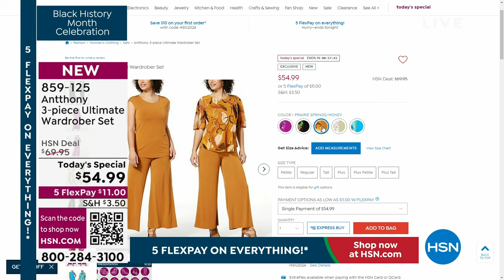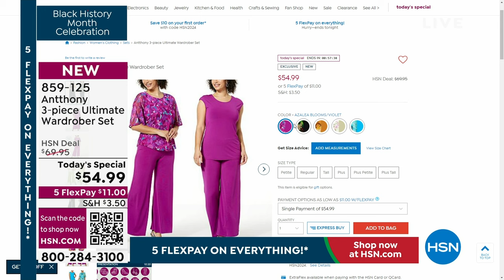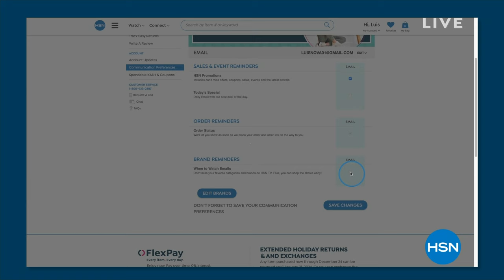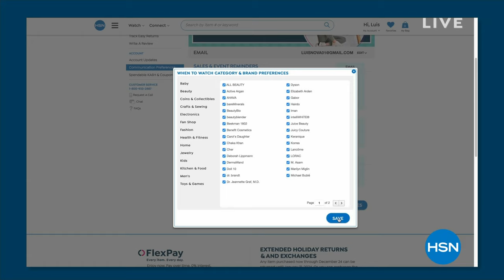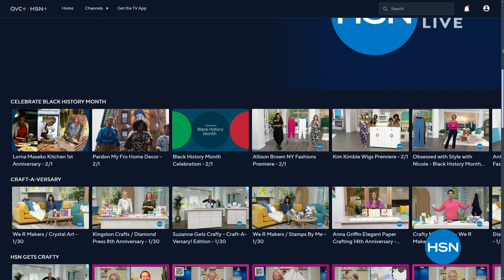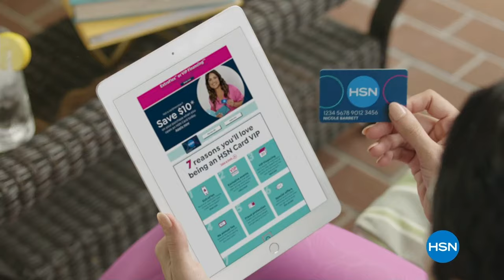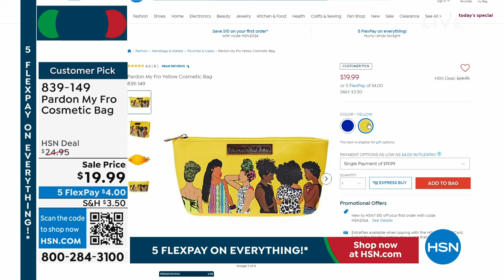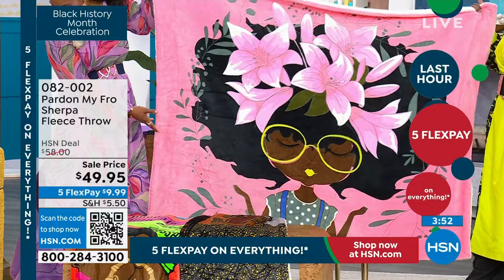HSN | Black History Month Celebration Event Finale 02.01.2024 - 11 PM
Join us we wrap-up Black History month with a celebration that celebrates diversity, inclusivity.